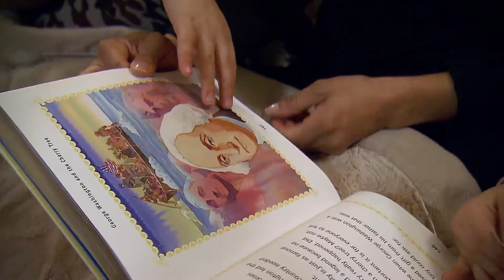Creating a Bedtime Routine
Create a bedtime routine to bring a sense of comfort and security to end your child's day.

KCPT Kids, Kansas City PBS in Kansas City, Missouri.